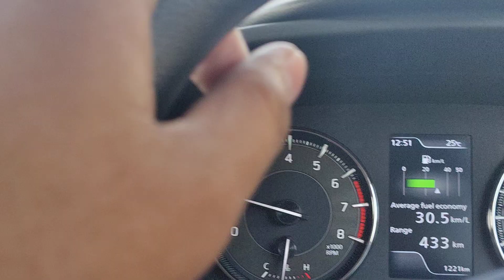latest Boleno Excellent Milage 31